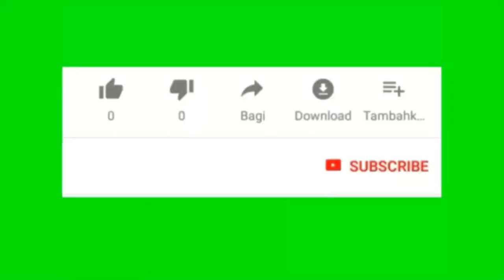SESEORANG TELAH PERCAYA KEPADA SAYA UNTUK MEMBAGIKAN SEBAGIAN HARTANYA..!!campur semua kita bagi2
SEORANG HAMBA ALLAH YANG PERCAYA KEPADA SAYA